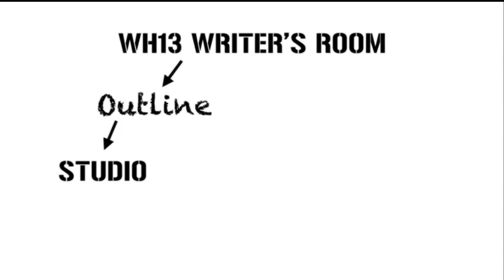Warehouse 13 Season 5 Behind the Shelves Episode 3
Special Features from the Syfy show Warehouse 13, created by Jane Espenson and D. Brent Mote.

Starring
Eddie McClintock as Pete Lattimer
Joanne Kelly as Myka Bering
Saul Rubinek as Artie Nielsen
Allison Scagliotti as Claudia Donovan
Genelle Williams as Leena
Aaron Ashmore as Steve Jinks